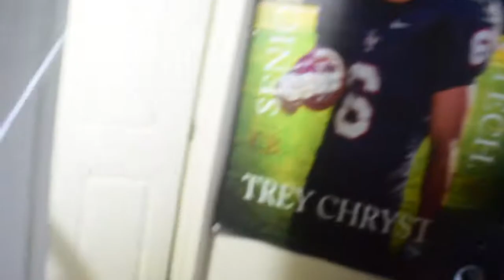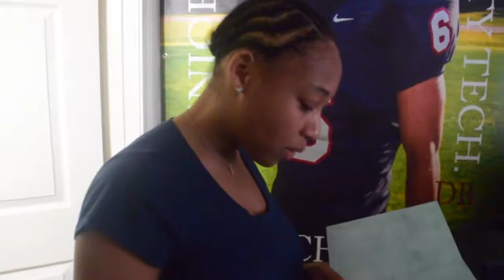TTVlog 4: Baptism, Anniversary, First Day of Class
We started this series called Ask tish & trey where you all can send in a question pertaining to relationship advice, youth empowerment, motivation, spiritual or just about anything.